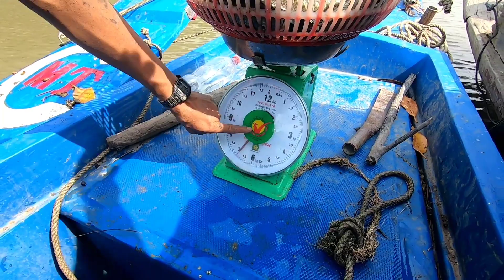Lần đầu đi theo mấy anh bắt đăng trúng bầy cá tráp khủng l Tập 10 l Một cần giờ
Lần đầu đi theo mấy anh bắt đăng trúng bầy cá tráp khủng
Mời mọi người cùng theo chân Một Cần Giờ xem hôm nay có gì nhé